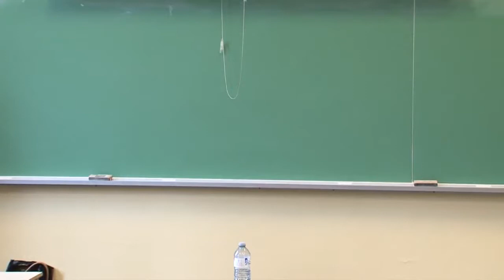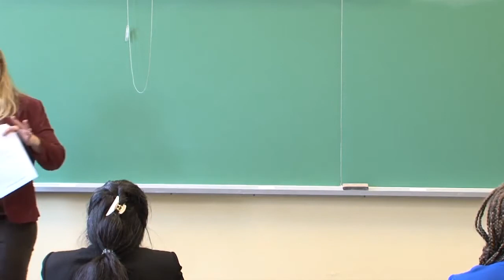Developing Intergenerational Ministry - Tanya Yuen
This workshop is aimed at volunteers and staff workers that want to begin or better develop intergenerational ministry opportunities at their church. Practical tips and steps for planning and leading intergenerational events and worship experiences will be shared in this hands on workshop.

This workshop is part of the Toronto Children's Ministry Conference held at Wycliffe College.

Tanya Yuen is the Children and Family Ministries Associate for the Canadian Baptists of Ontario and Quebec. (CBOQ)  She brings both a blend of hands-on experience in children, youth and family ministry in the local church, along with leadership development and administrative experience. Tanya holds a Bachelor of Religious Education and Master of Theological Studies from Tyndale University College & Seminary.